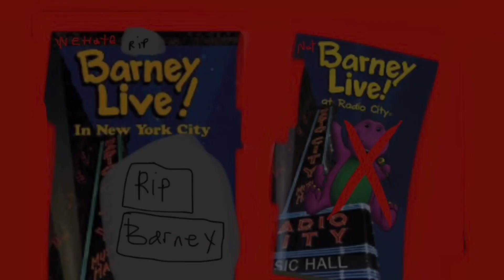Design 5 Green Jet Airplanes At 2-Ride No. 208 At The MCMSRRP In AZ & Ride The No. 1 No. 2 At RCRR?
Design & Make All 5 New Green Jet Airplanes-Like Roller Coasters-& Like Rockets-& Like Race Cars-& Like The Eurostar-& Like Go Karts-& Like Motorcycles-& Like The Wind-& Watch Your Kids-& Watch Your Children-& Watch Your Little Kids-& Watch Your Little Children-& Keep All Your Eyes On All Your Little Ones-& Supervise Your Little Ones-& Only Ride On The 1st Old Original No. 208 Green Diesel Train At The McCormick Still-Man Railroad Park In Scottsdale Arizona Next Time-& Ride On The 2nd New No. 208 Green Diesel Train At The McCormick Still-Man Railroad Park In Scottsdale Arizona Next Time-& Ride On The 3rd New No. 208 Green Diesel Train At The McCormick Still-Man Railroad Park In Scottsdale Arizona Next Time-& Ride On The No. 1 Diziana Green Steam Engine Train At Roaring Camp Railroad In Santa Cruz California Next Time-& Ride On The No. 2 Tuolumne Green Steam Engine Train In Roaring Camp Railroad At Santa Cruz California Next Time-Only Ride On All 2 Green Trains One At The McCormick Still-Man Railroad Park In Scottsdale Arizona & One At Roaring Camp Railroad In Santa Cruz California Every Friday & Every Saturday & Every Sunday All For Next Week All For Next Time-After Making All-& Tons-& Lots Of All The Money With All The Money Jars All For Next Time?